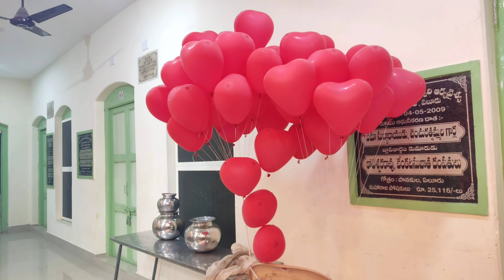eluru wedding events kk2